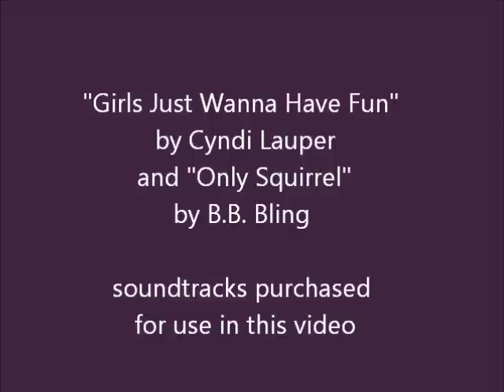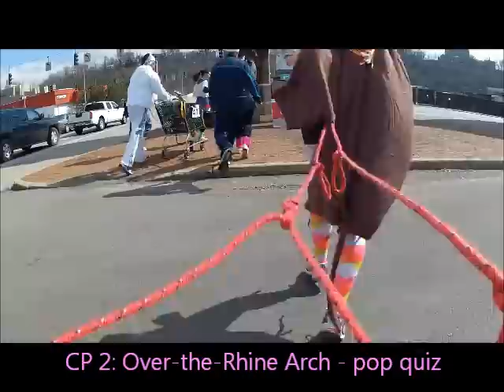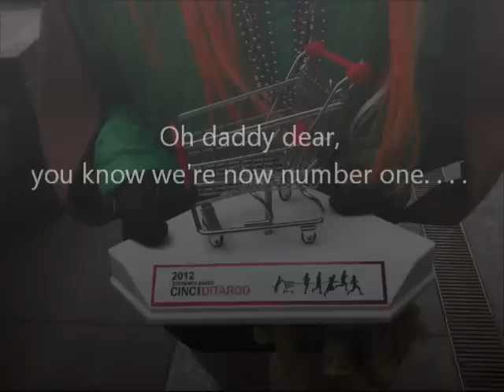Flying Squirrel Adventures wins 2012 Cinciditarod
Follow Team Flying Squirrel Adventures' trek through the 2012 Cinciditarod from the perspective of the "Cart Cam."  We had a GoPro Hero2 strapped to the front of our shopping cart, which was kindly loaned to us by Florence Staples.